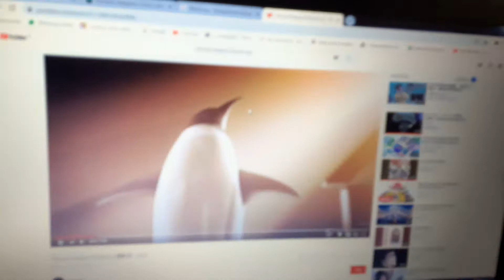China Film Bureau Tencent Pictures The City Taikong Works Taiko Studios